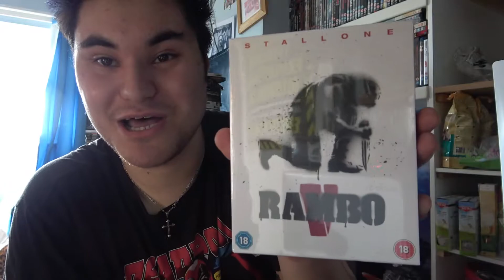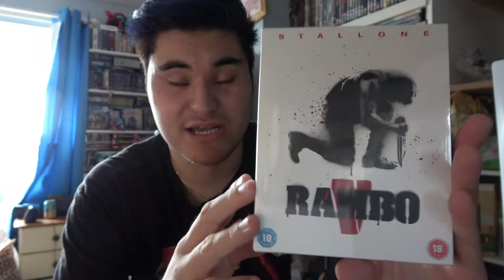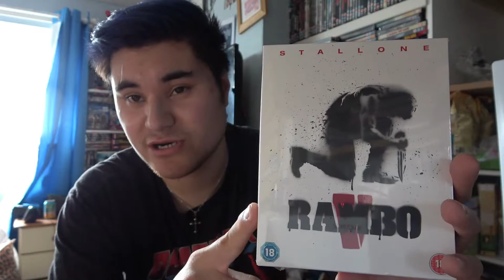Rambo Last Blood 4K Steelbook Unboxing!!!!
In Todays Video I will showing you all my Rambo Last Blood 4K Steelbook that arrived this morning in the Mail From Zavvi This Steelbook is beautiful so lets unbox this bad boy.

I absolutely love the Rambo Franchise Sylvester Stallone nails the role as the Legendary icon.

What did you think of this Rambo Last Blood 4K Steelbook???

Let Me Know What you Steelbooks you picked up this Week.